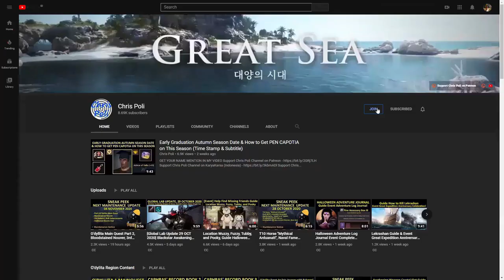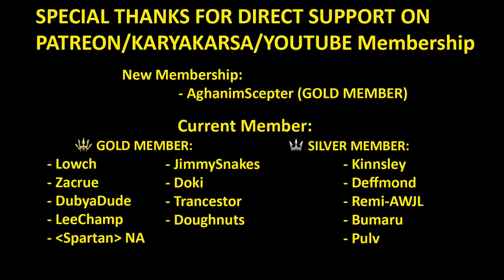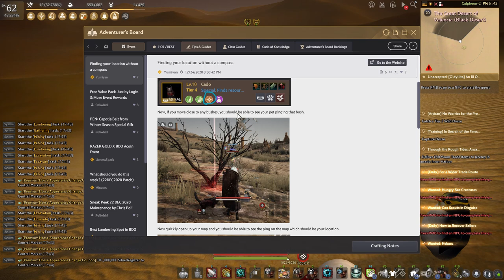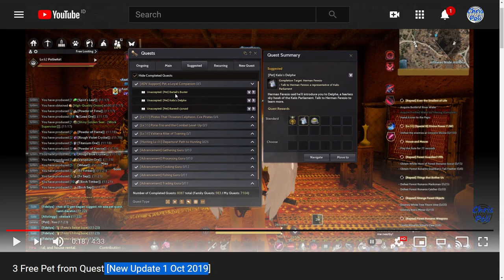Trick Navigation Without Compass on Desert & Margoria Great Sea Guide (Time Stamp & Subtitle)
Video 3 Free Pet from Quest [New Update 1 Oct 2019]
[Global Lab Update 24 Dec 2020] Free Pet Valencia Main Quest

Thank You for SEA Server Supporter, Family Name "DokiMadoki" for his permission to use his share post on Official forum as concept for this video trick

Special Thanks for:
Gold Member:
  - Lowch
  - Zacrue
  - DubyaDude
  - LeeChamp
  - Spartan (NA Guild)
  - JimmySnakes
  - Doki
  - Trancestor
  - Doughnuts
  - AghanimScepter
Silver Member:
  - Kinnsley
  - Deffmond
  - Remi-(AWJL)
  - Bumaru
  - Pulv
Bronze Member:
  - ThePirateBeowolf
  - Charles

In-Active Member:
 - Ellion
 - CaptainSpock
 - Leon Muhkuh
 - Mansuru

Time Stamp:
00:00 Intro
00:11 Support Chris Poli Channel on Patreon/KaryaKarsa/Youtube Membership
00:51 Special Thanks for Direct Support
01:18 Navigation Condition on Desert
01:31 Compass
01:43 Mini-map as Natural Compass
02:21 How to Know Exact Location Using Pet
02:52 Pet with Special Talent & Equip Life Tools
03:32 Specific Life Tools for Activate Pet Tallent
03:57 Navigation on Margoria Great Sea
04:12 Pet with Special Talent for Margoria Navigation
04:45 Activate Special Talent
04:50 Pet Type for Specific Special Talent
05:01 3 Free Pets from Main Quest
05:44 Future Update for Additional Free Pet
06:06 Ending